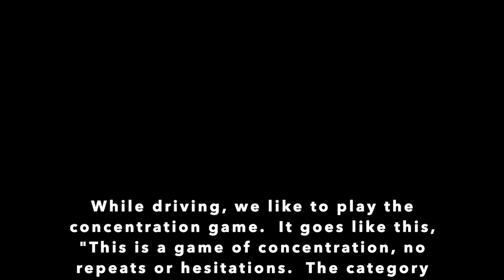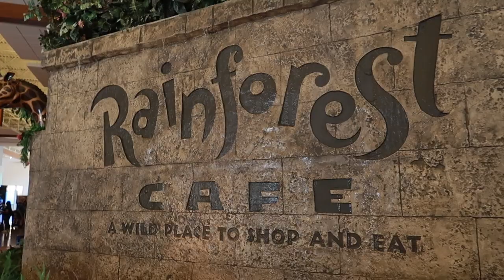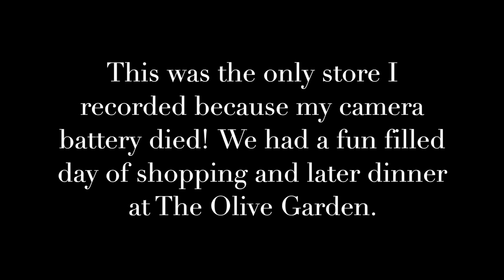✨WHAT A WEEK...Getting Sick 🤧, Family Car Fun 🤪, Retail Therapy 🛍, & Tire Troubles 🚗!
In this vlog, I take you along with me for the week of June 14-20, 2021.  I hope you enjoy!